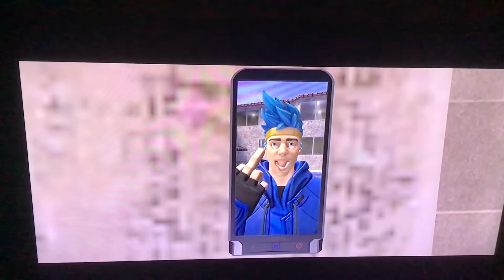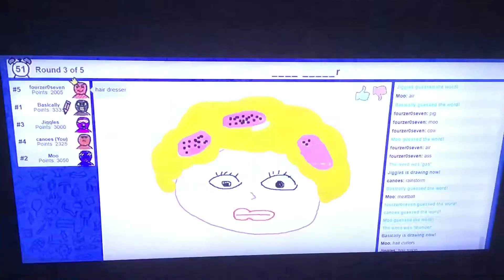Monstersverse YouTube poop part 7 Godzilla taking to Kong about basicallyidowork coming back to gmod